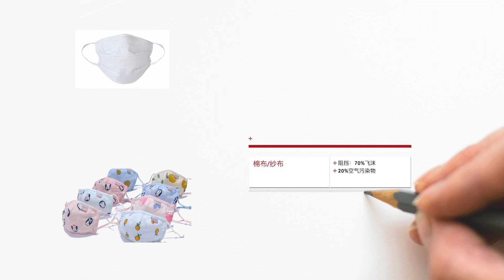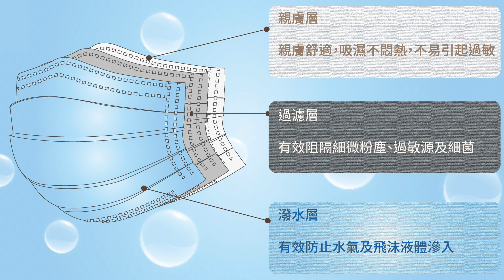医用口罩能防止病毒传播吗？什么口罩最好？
程门立雪，不懂就问。
《不懂就问》第 4 期｜湛盧
一、口罩的由来
口罩（英语：respirator），指戴在口鼻部位，用于过滤进出口鼻的空气，以达到阻挡有害的气体、气味、飞沫进出佩戴者口鼻的用具；多以布或纸等制成，并应在每次使用后丢弃。
1897年，德国病理学家莱德奇，开始建议医护人员，使用纱布包口鼻的方法，防止细菌侵入；这就是口罩的雏形。
这种纱布罩具，当时还非常简易；比如，没有设计、制作的标准；使用的时候，也得用手按着等。后来，经过人们的不断完善；终于，成为了现在我们看到的样子。
二、分类及用途
广泛来讲，口罩包括“专业口罩”和“普通口罩”；前者，使用场景更加复杂；后者，没有特殊标准规范。结合人们的使用场景，可以参考以下分类：
1.棉布/纱布口罩：仅能过滤较大颗粒，适合平时清洁工作时使用；正确使用，可以阻挡约 70%飞沫传播，并阻挡 10%〜20%空气污染物质。
2.纸口罩：可阻挡 70%以上的 5 微米颗粒，若有破损或扭曲的情况，应立即更换；适合平常清洁时使用。
3.外科口罩：也叫“医用口罩”，可以阻挡 90%次微米颗粒；普通人使用，应每天更换；医务人员，必须每四小时更换。但是，如果有破损或脏污等情况，应立即更换。适用于感冒发烧咳嗽等，有呼吸道症状时，前往医院电影院等不通风场所时使用。使用后可阻挡 90%飞沫传播，并阻挡 30% 〜 80%空气污染物质。
4.活性碳口罩：可吸收有机气体及毒性粉尘，不具杀菌效能，需费力呼吸或无法吸附异味时应立即更换；适用于喷漆作业或喷洒农药时。正确使用，可阻挡 80%飞沫传播；并阻挡 30%～80%空气污染物质和减轻异味。
5.N 95 防护口罩：可阻挡 95%以上次微米颗粒，呼吸长度更大，不适合一般人群较长配带，且应避免重复使用。正确使用，可阻挡 80%～99.97%的空气污染物质。
6.立体口罩：新兴口罩，有立体结构。
7.PM 2.5 防雾口罩：能够阻挡空气中，尺度小于或等于 2.5 微米的粒状物。
三、结构和材料
口罩的结构一般分为三层，由外至内依次为：
第一层，防水层；主要用途是防水的。对于外科口罩，这一层起到防止飞沫沾染的效用。
第二层，过滤层；主要用途是过滤空气中的细菌和飞沫。
第三层，是吸水层；主要用途是吸收水分子。
口罩，一般以无纺布、活性碳和纸等，为主要材料。
四、医用口罩
医用口罩（英语：Surgical masks），也称为外科口罩，手术口罩。
外科口罩，可以保护医护人员的口鼻，防止液体溅射和不禁意间地触碰。
同时，可以减少佩戴者咳嗽或打喷嚏时，产生的传染性液滴（携带细菌或病毒）传播。
棉纱布口罩，不能用作手术口罩；因为，它们不能充分过滤微生物。
受材料、形状和紧密性等影响，医用口罩对于保护佩戴者，免于吸入空气中的细菌或病毒颗粒的效果；不如专用口罩（例如N 95 或NIOSH面罩）。
1897年，在法国巴黎，外科医生Paul Berger进行的一次手术中；首次使用了医用口罩。
五、N 95 口罩
N 95 口罩，属于防尘口罩（空气过滤）；指符合美国国家职业安全与健康机构（NIOSH），42CFR-84认证标准的口罩。
其中，“N”=不耐石油；“95”= 95%；N 95 表示，符合NIOSH空气过滤“N 95”评级标准，可阻挡 95%直径 0.3 微米以上非油性颗粒的口罩（包括PM 2.5）。
N 95 口罩最大特点，是可以预防由患者体液或血液飞溅，引起的飞沫传播（飞沫核直径：1 微米）。
N 95 口罩是美国疾病控制与预防中心，在大多数空气污染情况下建议佩戴的口罩。
不过，美国匹兹堡疾控中心，于 2019 年 9 月发表的一项研究认为，对于门诊医护人员佩戴口罩时的流感发病率，N 95 口罩表现并未比医用口罩优秀。
防护效果，和N 95 标准相若的口罩，各地区有不同称呼：
欧盟，FFP 2/3 口罩；
澳洲，P 2 口罩；
日本，DS 2 /RS 2 口罩；
中国，KN 95 口罩；
六、什么口罩最好？
1、除了大家耳熟能详的N 95 之外，还有更高防护标准的防护口罩；比如：N 97、N 99 等。
2、有符合N 95 标准的医用口罩。
3、对于医护人员，安全准则建议，在必要的时候，佩戴N 95 及以上标准的呼吸面罩。
需要大家注意到是：
根据不同的使用环境，选择符合标准的口罩；用正确的方式佩戴，并且按时更换。
这样，才能起到屏障作用。
公共卫生领域，疾病一般通过飞沫传播；接触方式有三种，口、鼻和角膜。
佩戴口罩，并不能阻止，通过角膜接触，发生的感染。
七、如何正确防护？
1、隔离：不要前往公共场合，不要使用公共交通工具；尽量避免，不必要的和他人接触。
2、口罩：和他人相处时，正确佩戴口罩。
3、遮挡：当您咳嗽或打喷嚏时，应用纸巾遮挡口和鼻，或在咳嗽或打喷嚏时用您的袖子遮挡；将用过的纸巾扔到有塑料袋的垃圾桶中，然后立即用肥皂和水洗手至少 20 秒。
4、洗手：经常用肥皂和水彻底清洗您的双手至少 20 秒；如果没有肥皂和水，并且您的手没有明显变脏，则可以使用含酒精的手部消毒液；避免用未清洗的手触碰您的眼睛、鼻子和嘴巴。
5、清洁：每天清洁所有“高频接触”的物体表面，如柜台、桌面、门把手、洗手间固定装置、厕所、手机、键盘、平板电脑和床头柜等。
八、温馨提示：
1、因为N 95 空气通过率较低，中国国家卫健委高级别专家组组长钟南山也表示，如果不舒服一定要戴上口罩，但并非一定要N95口罩；北京大学基础医学院免疫学教授王月丹则说，一次戴N95口罩的时间不能超过4个小时。
2、口罩防护，最主要的目的是减少飞沫传播；换句话说，戴上口罩可以显著降低，你把病菌传给他人的概率；唯有佩戴个人防护装备（PPE）——包括手套、口罩、防护眼镜、面罩和防护服等；这样才能确保，在没有破损的情况下，做到安全守护。
3、如果以病毒防护为目的，请尽量不要选择带有“呼吸阀”的N 95 口罩；因为，呼吸阀可能造成局部颗粒浓度过高，加大感染风险。
4、如果身为疑似病患，佩戴普通医用口罩，就已经能起到避免病菌（飞沫）扩散的目的；由于N 95 空气通过率较低，存在加重病情的可能；请慎重选择（如果有相关困惑，请及时拨打当地急救/疾控中心电话；遵循专业指导进行防护）。
5、由于设计结构因素，带有呼吸阀的口罩，很难杜绝由内到外的传播感染。
以上，望大家周知。
（曾经询问过友人：在日本，为什么每当有人生病时，他们都会带上口罩？对方回答：“这是对周围人的尊重，感冒、生病或咳嗽时；如果没有佩戴口罩，是特别不礼貌的。”）